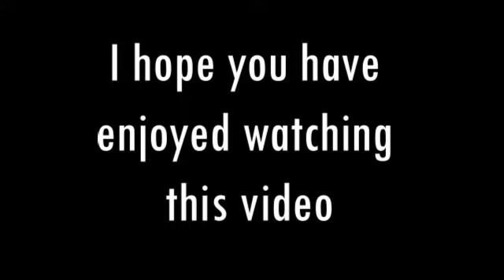How to make fish curry + cauliflower bhaji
In this video I show you how I make fish curry and cauliflower bhaji, which can be served on the side. If you have any questions please leave them in the comments section below and I will try my best to answer them. You can also leave suggestions you may have for any other cooking videos you would like me to upload.